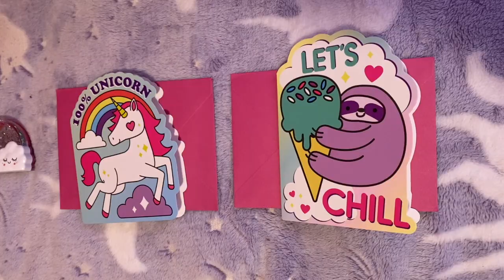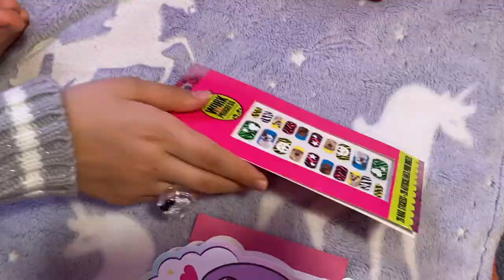Novidades da Fashion Angels - a moda das meninas americanas